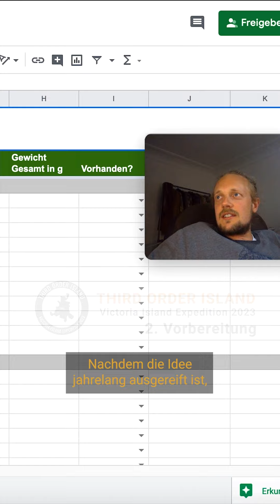THIRD ORDER ISLAND - Expedition in der arktischen Tundra | TATONKA - EXPEDITION LIFE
THIRD ORDER ISLAND - Die weltweit größte Insel in einem See auf einer Insel in einem See auf einer Insel
Joshua, Mario und Sebastian starten eine Expedition in die arktische Tundra, zu einem Ort der noch nie betreten wurde.

00:00 1. Die Idee
01:10 2. Vorbereitung
02:18 3. Start
03:23 4. Schwere Entscheidung
04:53 5. Fortbewegung an Land
06:50 6. Fortbewegung zu Wasser
09:21 7. Die Tierwelt
10:40 8. Regentage
12:48 9. Tagesablauf
14:36 10. Die letzten Meter
17:59 11. Die Abholung

Du bist abenteuerlustig, gehst gerne auf Reisen und suchst Inspiriation für deine nächste Tour? Dann schau bei unserer Trekkin' Crew vorbei: